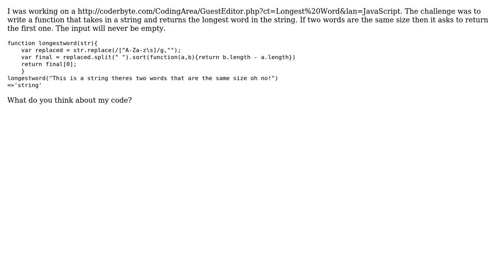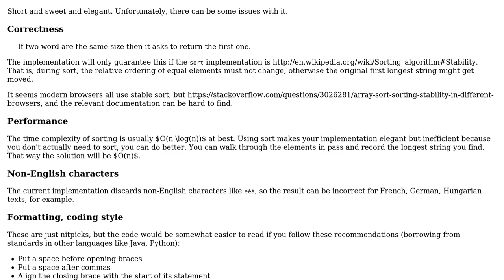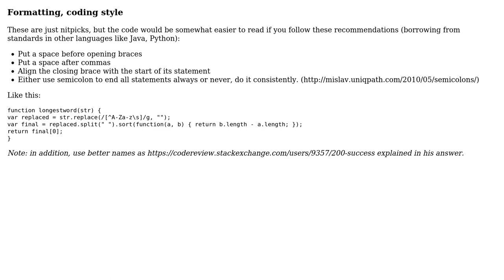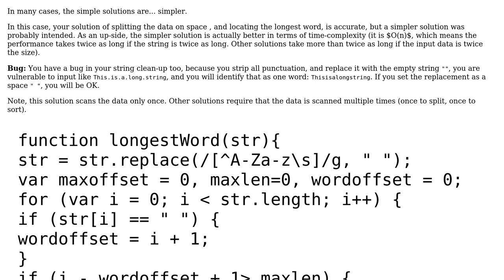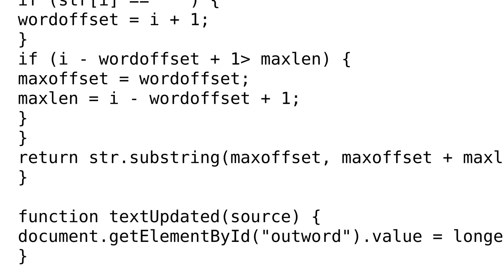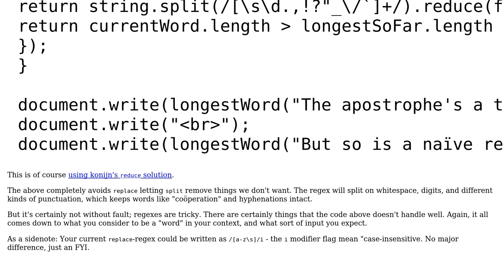Finding longest word in a string (5 Solutions!!)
Finding longest word in a string

With thanks & praise to God, and with thanks to the many people who have made this project possible! | Content (except music & images) licensed under CC BY-SA | Music | Images & others | With thanks to user user2801122 user rolfl user konijn user janos user Flambino user 200_success and the Stack Exchange Network Trademarks are property of their respective owners. You are responsible for your own actions.